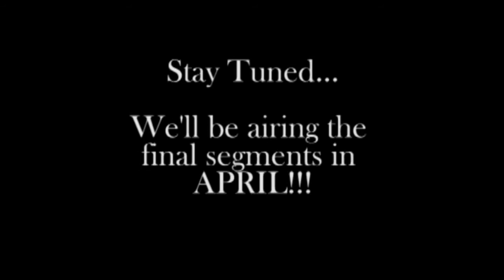Designer Challenge, Season Finale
A trailer for the final segments of VOUS VALET's web series, Designer Challenge!
Watch for the winner in APRIL !